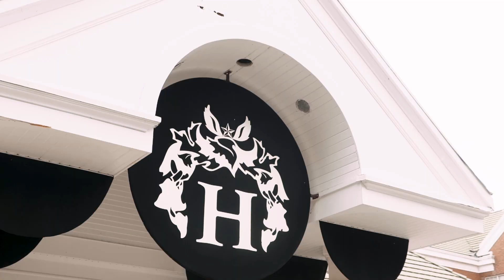Miller Wedding Film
A beautiful Wisconsin wedding on the lakefront for these two. We checked the weather radar all morning and we were all so thankful the rain held off. It truly was a perfect end to summer weddings.